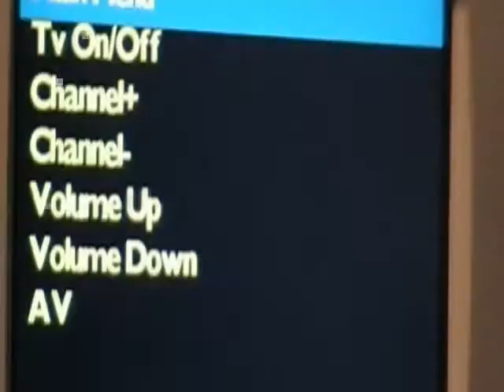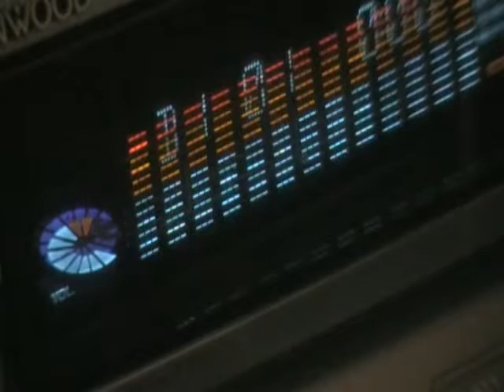Maniks Possum Control